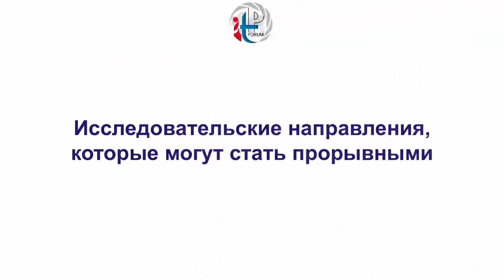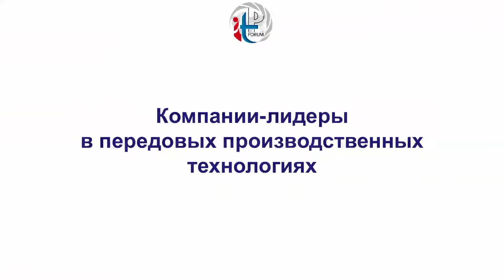А.И. Боровков о перспективных направлениях развития передовых производственных технологий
Видео-интервью проректора по перспективным проектам СПбПУ Петра Великого, лидера-соруководителя рабочей группы «Технет» НТИ, руководителя ИЦ "ЦКИ" СПбПУ, руководителя Центра НТИ СПбПУ Алексея Боровкова о перспективных направлениях развития передовых производственных технологий в России и в мире.